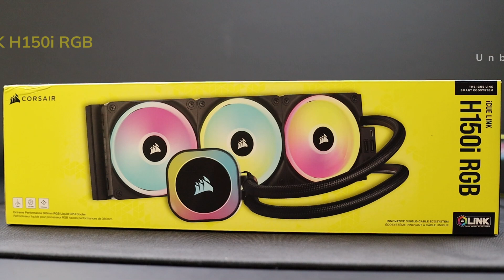Unboxing Corsair iCUE LINK H150i RGB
Today a pure unboxing video of the Corsair iCUE LINK H150i RGB.

Have questions, criticisms, or suggestions? Write them in the comments.

► Amazon Links
Corsair iCUE LINK H150i RGB

► Chapter
00:00 Intro
00:10 Unboxing
01:59 Cinematics